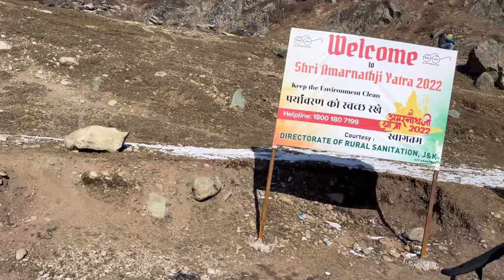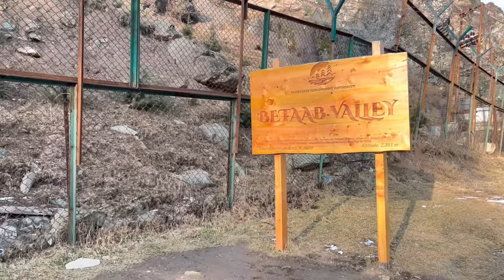Explore India's Frozen Paradise: Aru Valley, Betaab Valley & More | Kashmir 2023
In this video, we will be travelling from JKTDC Resorts Pahalgam to Chandanwari and betab valley. Chandanwari is 16 km away from Pahalgam and basecamp for holy "Amarnath yatra" trekking. The trek of Amarnath Yatra is about 32 km and takes 3 days to reach Baba Barfani Cave. The main attraction of tourists at Chandanwari is glacier, which is situated at 500 mtrs from Chandanwari parking.
Betaab Valley earlier names as "Hagan Valley" is most popular among tourists. Betaab Valley is 7 kms away from Pahalgam, and its name changed after the release of movie "Betaab", for more detail please check out the video.

To make this video more as a feeling & experience I have not talked much about detailed information throughout the day, Please write in comments for any information, I will respond immediately ASAP.